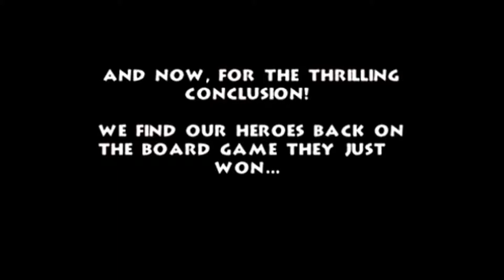Banjo-Kazooie Lets Play part 27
Banjo-Kazooie is a platform video game developed by Rare and published by Nintendo for the Nintendo 64 video game console. It was first released on 29 June 1998 in North America and on 17 July 1998 in Europe, and later re-released as an Xbox Live Arcade game for the Xbox 360 on 3 December 2008. Banjo-Kazooie is the first installment in the Banjo-Kazooie series, and chronicles the titular characters' encounter with series antagonist Gruntilda. The game's story focuses on Banjo and Kazooie's efforts to stop Gruntilda's plans to switch her beauty with Banjo's sister Tooty. The game features nine open levels where the player must complete a number of challenges like solving puzzles, jumping over obstacles, gathering objects, and defeating opponents.
Banjo-Kazooie was under development for more than two and a half years and was originally intended to be an adventure game named Dream for the Super Nintendo Entertainment System. The game was a critical and commercial success, selling nearly two million copies in the United States and receiving aggregated scores of 92 out of 100 and 92.38% from Metacritic and GameRankings respectively. The game was praised for its detailed graphics, immersive sound, and intricate level design. In 1999, it received two awards from the Academy of Interactive Arts & Sciences: Console Action Game of the Year and Outstanding Achievement in Art/Graphics. A sequel, Banjo-Tooie, was released for the Nintendo 64 in 2000.

Stephen Swartz - Bullet Train Ft. Joni Fatora
(non copyrighted)